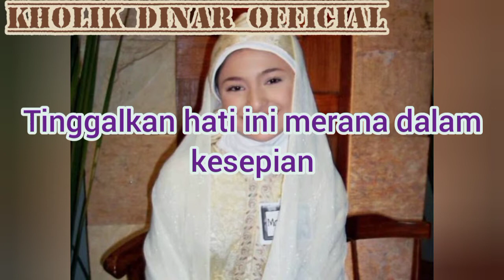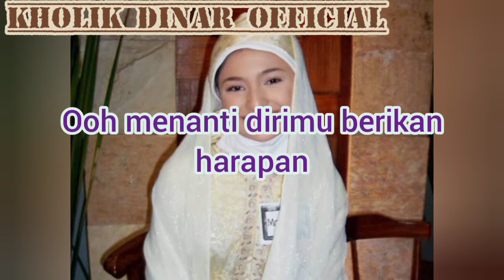Marshanda - Cinta Yang Kembali (Karaoke Tanpa Vokal)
Taken from album CINTA YANG KEMBALI 2011